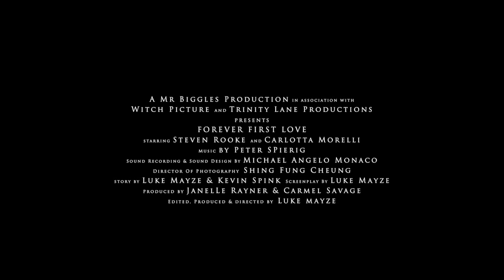Forever First Love. Trailer. Distributed by Galloping Entertainment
Paul is a photographer who travels the world to capture the perfect photographic moment. Amid the colour and chaos of a crowded Filipino market, destiny intervenes when Paul’s first love, Anna appears in his lens. The travellers spend the day exploring the beauty of a 16th century town and whilst passions reignite, their principles on relationships, religion and morality clash. The night they spend together will change everything.